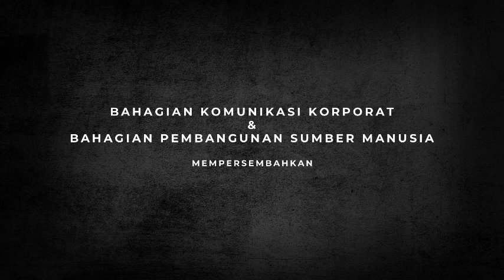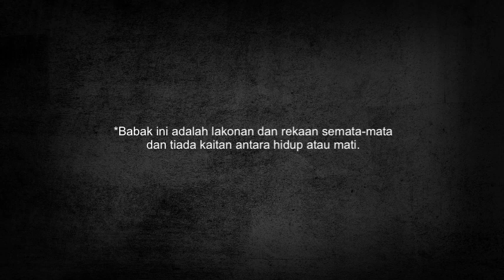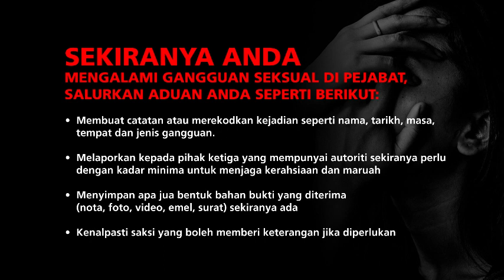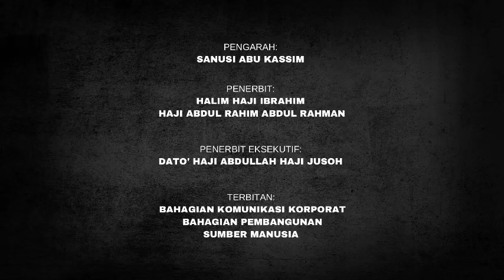Gangguan Seksual di Tempat Kerja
Gangguan seksual adalah salah satu perlakuan tidak bermoral yang dilakukan oleh seseorang terhadap seseorang yang lain. Kebiasaannya perlakuan ini dilakukan oleh individu yang lebih berkuasa dan mengalami ketidaksejahteraan psikologi. Kelompok ini biasanya mengalami permasalahan hidup, keluarga dan perhubungan yang kurang
stabil.

Gangguan seksual memberi kesan negatif kepada mangsa yang mungkin boleh menyebabkan mangsa mengalami trauma, fobia, ketakutan dan menjejaskan rutin harian. Ini secara tidak langsung menjejaskan produktiviti dan keberhasilan kerja seseorang individu.